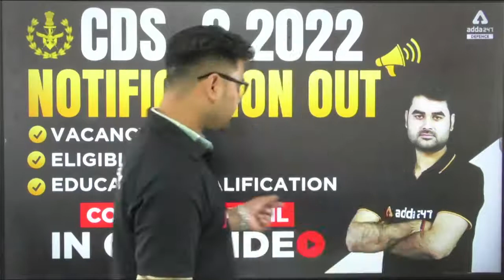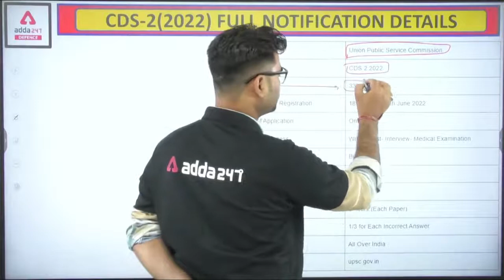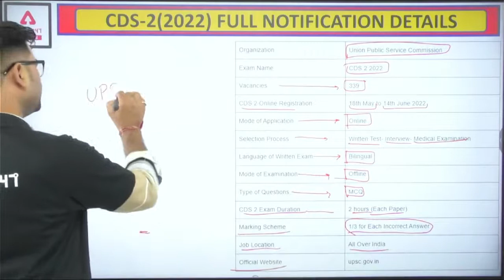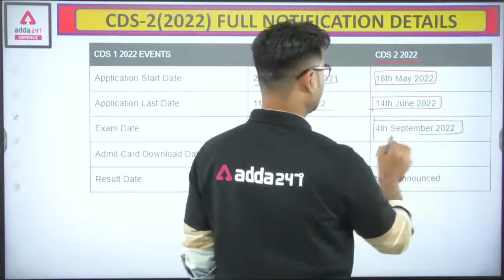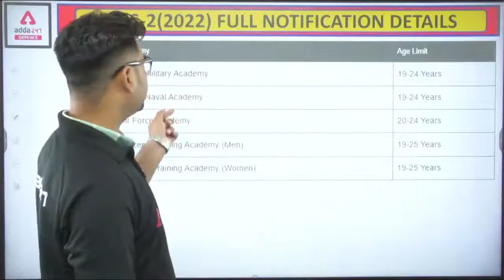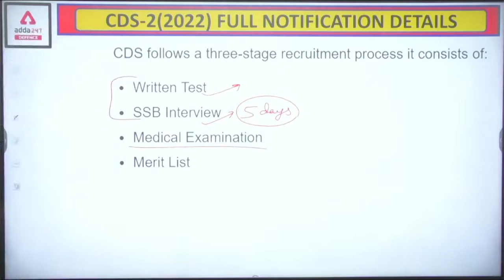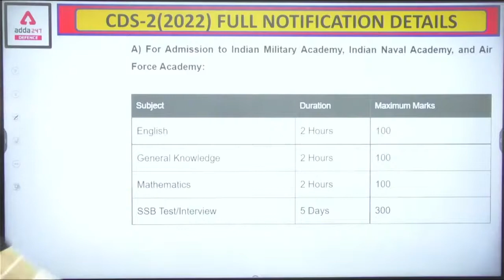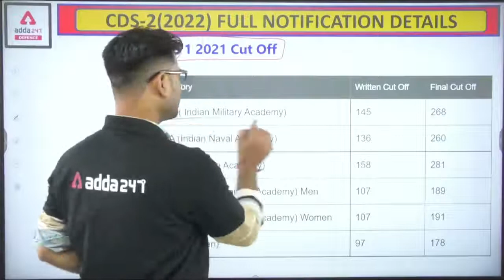CDS 2 2022 Application Form | CDS 2 2022 Notification Out Apply Online for 339 Posts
CDS 2 2022 Application Form | cds 2 2022 form fill up | cds 2 2022 apply online | cds 2 2022 how to apply

In this video you get to know about CDS 2 2022 Notification. There is total 339 posts you can apply for cds 2 2022 by clicking on the link given below.

👉ATTACK UPSC CAPF ACs 2022 Complete Batch | Bilingual Live Classes By Adda247

🕑Defence Adda247 Live Classes Schedule: -
🔴CAPF 2022 Classes
8AM-Daily Current Affairs For Defence Exams
9AM- English For CAPF 2022
10AM-MATHS/Reasoning For CAPF 2022(MATHS-M,T,W & REAS-T,F,S)
11AM-GK For CAPF 2022
12PM-Maths CAPF 2022

🔴CDS 2022 Classes CDS 2022
5PM-Science For CDS 2022
6PM-Maths For CDS 2022
7PM-GK For CDS 2022